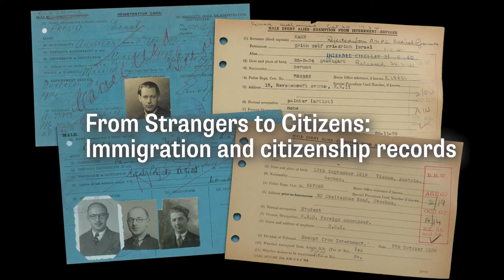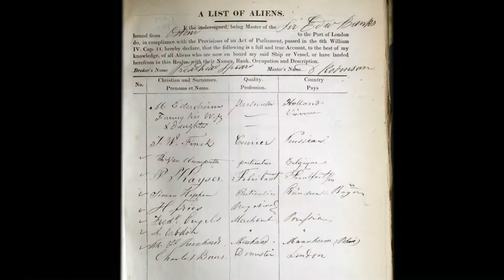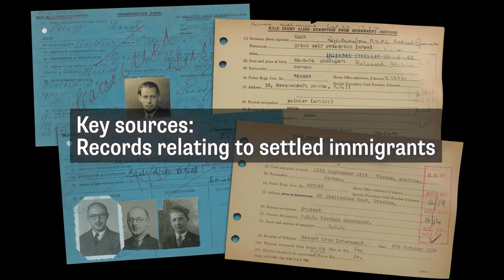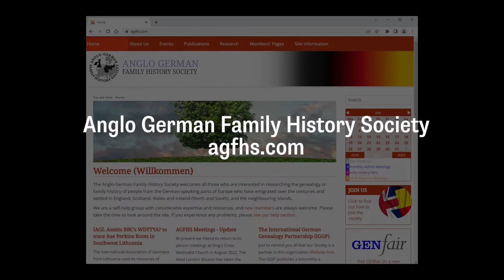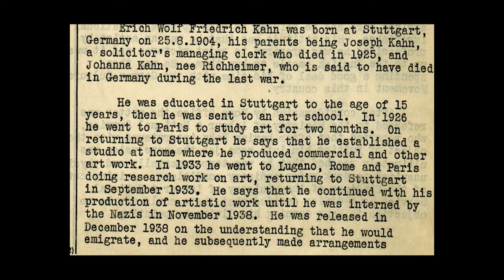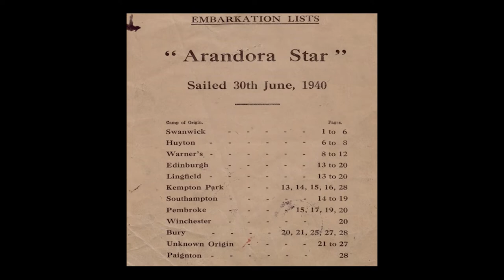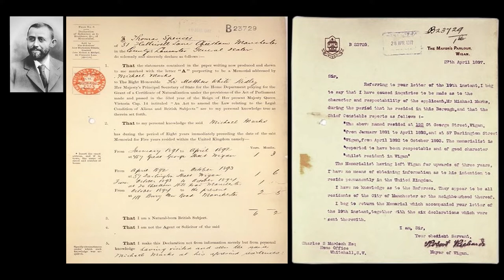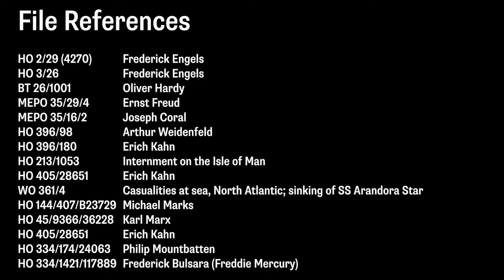Researching your family history: immigration and citizenship records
Our expert Roger Kershaw introduces you to records relating to UK immigration and naturalisation from the 1800s to the 1970s, giving you vital tools to take away and apply to your own research.